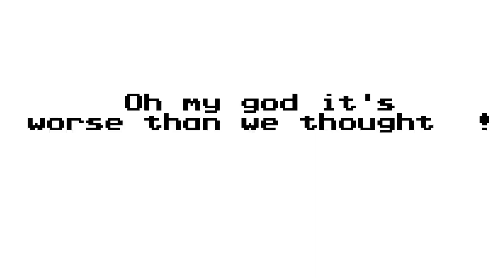(Old+ flash warning) Oh my god, They made her emo ❗❗